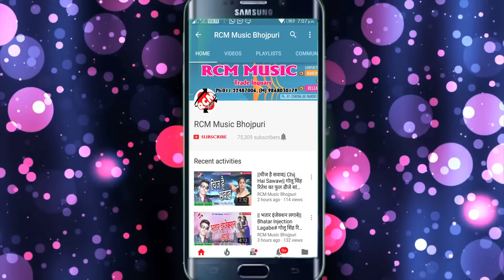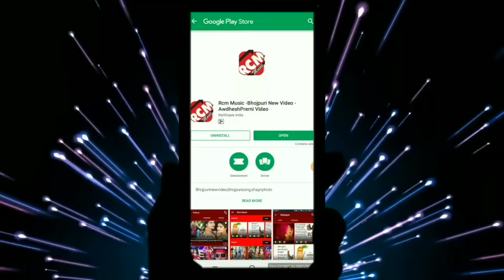धनन्जय धड़कन का 2019 का नया वीडियो नए अंदाज में || सईया के नपनी रहे भर बीते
Title: Shaiya Ke Napani Rahe Bhar Bite
Singer: Dhananjay Dhadkan
Lable: RCM MUSIC
Lyrics: Faisan Firoj, Writer Tharu